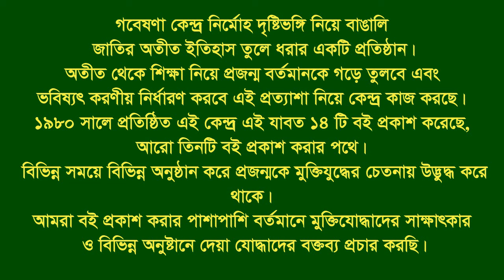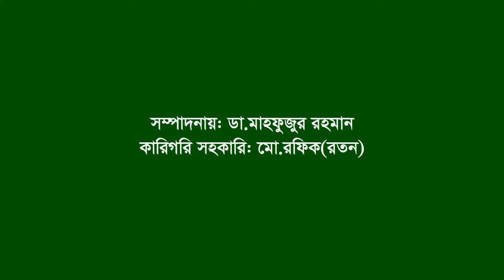Interview of S Mahbubur Rahman ।। Khulna ।। F Fighter ।। MF